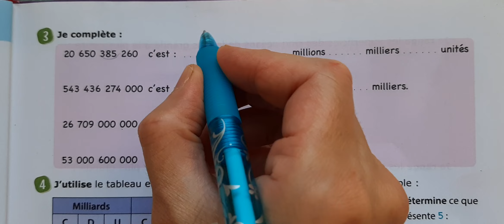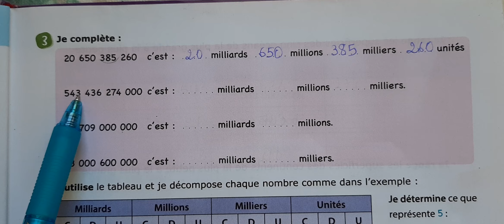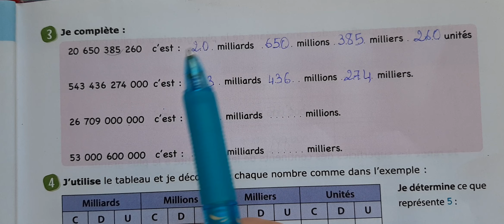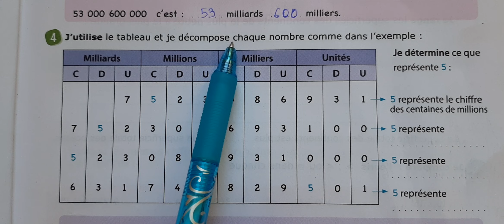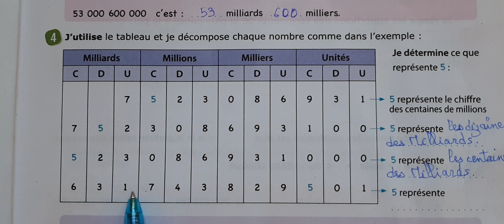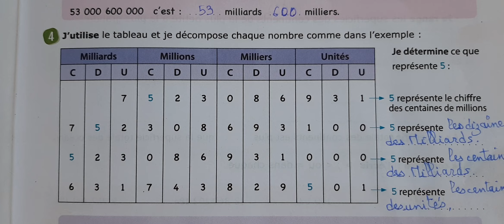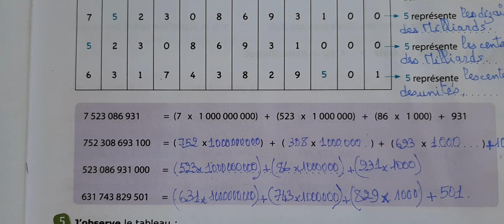Le P'tit Matheux 6éme année primaire Les Millions et les Milliards page 5.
Les Millions et les Milliards page 5.
Le P'tit Matheux 6éme année primaire Les Millions et les Milliards page 4.
Le P'tit Matheux 6éme année primaire Les Millions et les Milliards page 6.
Le P'tit Matheux 6éme année primaire Les Millions et les Milliards page 7.